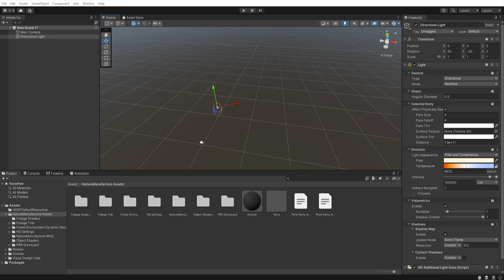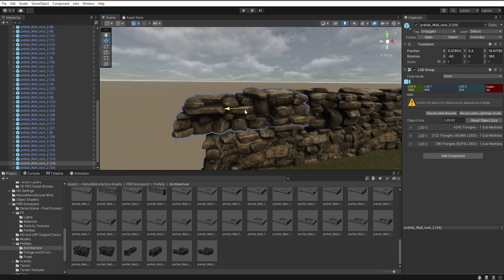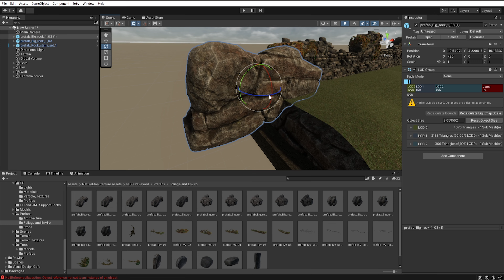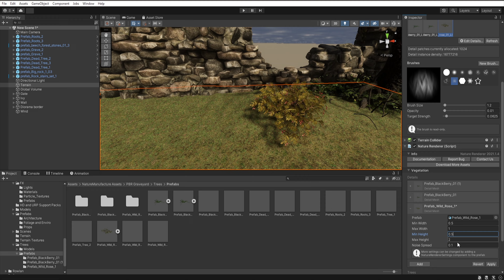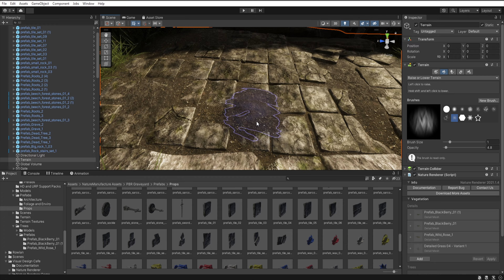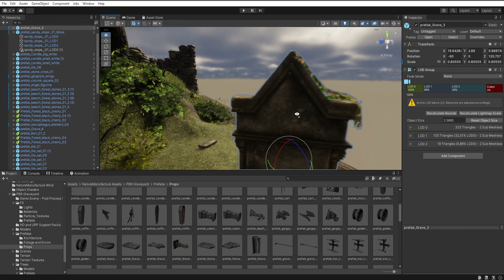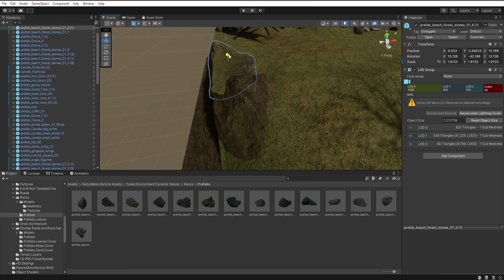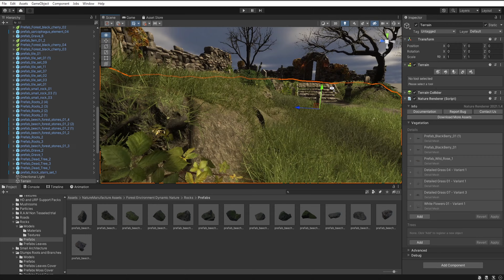Burial Ground | Speed Level Design | Unity | HDRP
Hi :) While making the last video, I really enjoyed creating something like a diorama. On the one hand, it forces me to work on a smaller area, and on the other hand, I can focus on more details, which I really like :)

Let me know if you prefer smaller scenes, but with more details, or larger ones, such as an open world:)

- 4K is only there to increase the bitrate of the movie, and to prevent YouTube from completely killing the details of the scene.

✨The light settings and post-processing from this video are included in this asset✨

Tracklist:
AK - Seen The Light
Simon Folwar - Brave New World
AK - Life After Death
Zimpzon - Mountains
Roger Gabalda - North
Dan Phillipson - Glimmering

🎬Timeline:
0:00 Creating diorama border
0:29 Creating basic terrain
1:31 Creating graveyard wall
4:02 Creating and paint terrain
6:20 Adding models and grass
12:20 Creating grave
13:45 Adding more models and grass
17:31 Final render